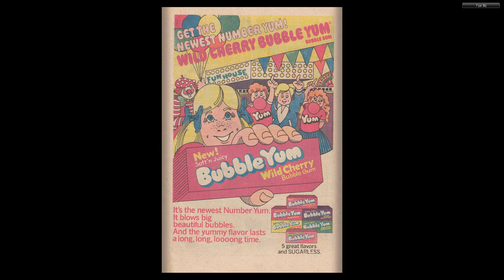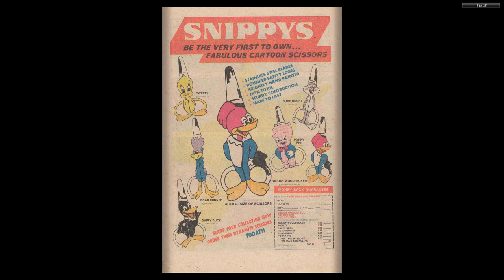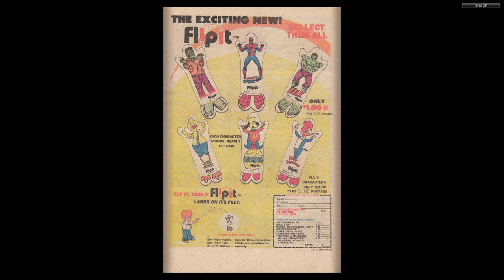Yosemite Sam and Bugs Bunny #66